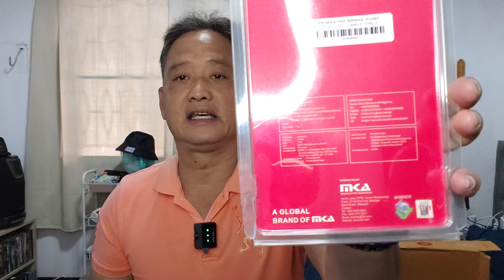RCB ชุดคลัช ชุดเบรคอะไหล่ทดแทน สินค้าคุณภาพสูง